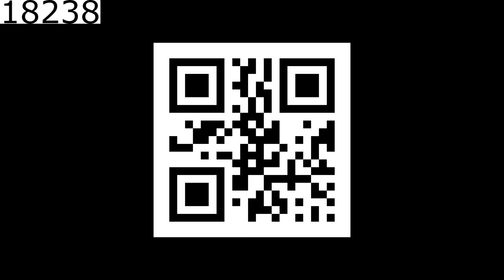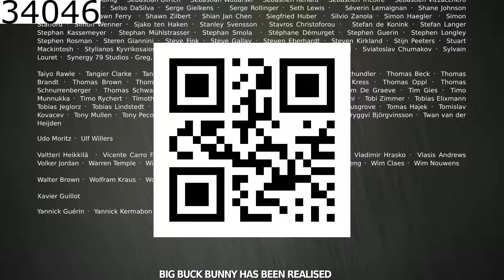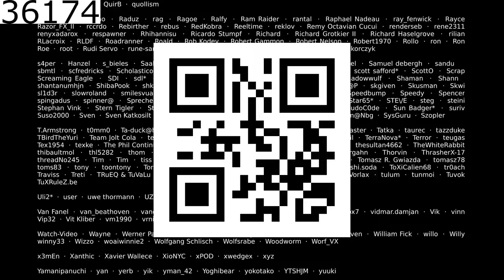Big Buck Bunny - 2D @ 60 FPS - QR code with frame counter